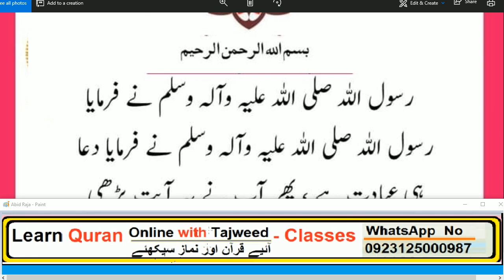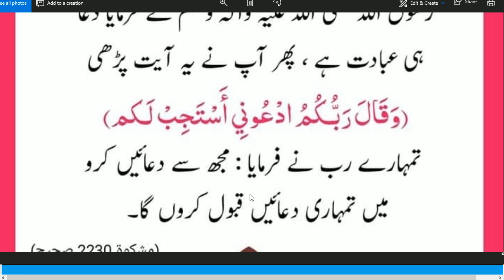Daily Dua Daily amal // HAZRAT MUHAMMAD (S.A.W) na formaya